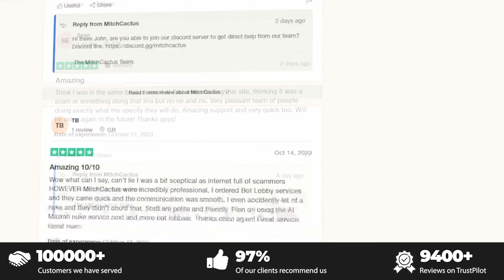Forza Horizon 5 Summer Season Full Guide + Tune Codes | Festival Playlist Series 39 Back to the 90's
Forza Horizon 5 Festival Playlist Series 39 - Summer Season. (Back to the 90's)

Get ready for the Forza Horizon 5 Summer Season with this full guide and tune codes! Discover all the tips and tricks for the Festival Playlist Series 39 Back to the 90's!

⌚Timecodes⌚
00:00 Millions Credits
00:46 Weekly Challenge
03:31 Photo Challenge
04:10 Treasure Hunt
05:56 The Trial
06:17 Danger Sign
07:05 Speed Trap
07:59 Speed Zone
08:43 Seasonal Championship [1]
09:01 Seasonal Championship [2]
09:25 Monthly Rivals [1]
10:14 Monthly Rivals [2]
11:02 Eventlab
11:09 Redeem Prizes

Treasure Hunt High-Snakes Racer
Photo Challenge Dressedtoimprezza
Weekly Challenge Mechanical Mastery
Danger Sign Hotel
Speed Trap Autopista
Speed Zone Airfield Speed Zone
The Trial Face Off
Eventlab
Seasonal Championship 90s Icons: Subaru 22B
Seasonal Championship Seems Reasonable
Monthly Rivals Chihuahua Circuit
Monthly Rivals Emerald Circuit

🚗Cars in this Season🚗
Soarer '97
Horizon Backstage Pass

⚡You're interested in⚡
How To Get Backstage Pass in Forza Horizon 5
How To Complete Festival Playlist Summer Season in Forza Horizon 5
Forza Horizon 5 Festival Playlist Wet Season!
Forza Horizon 5 Summer Festival Playlist - Series 39  *UPDATE 39*